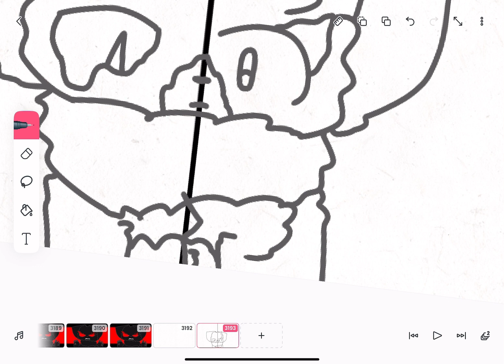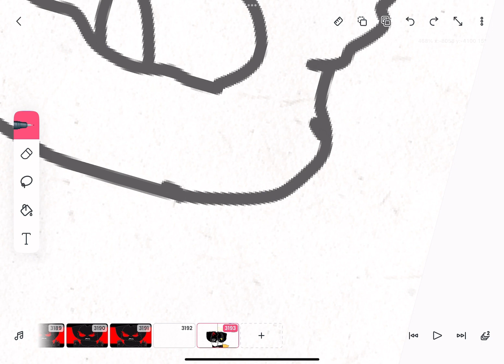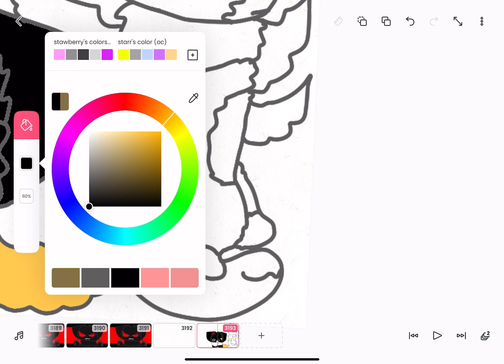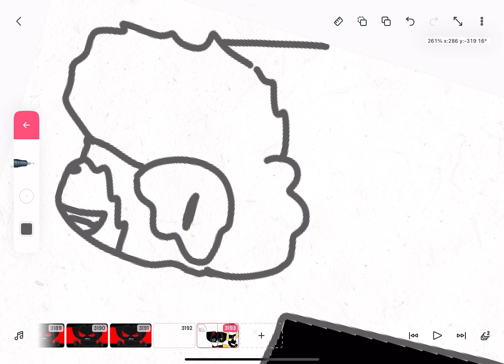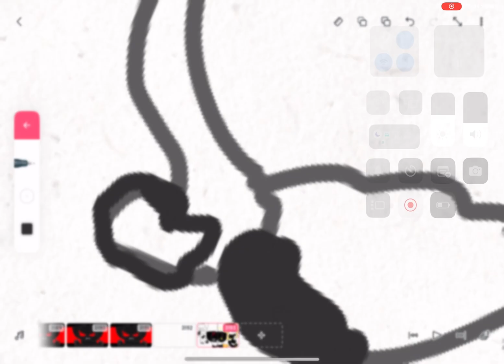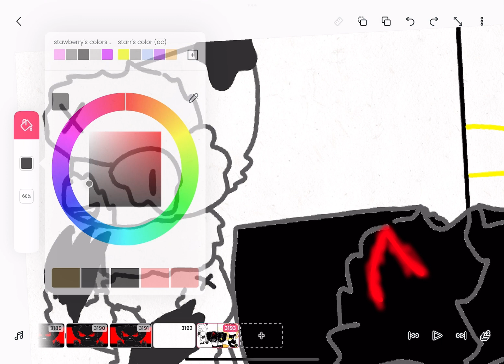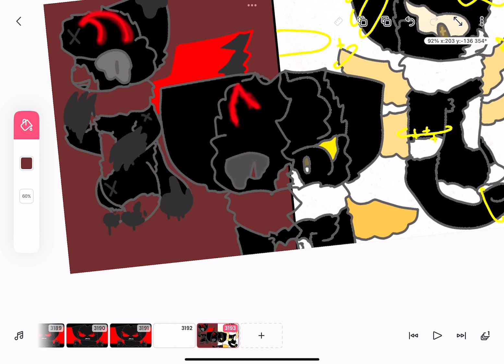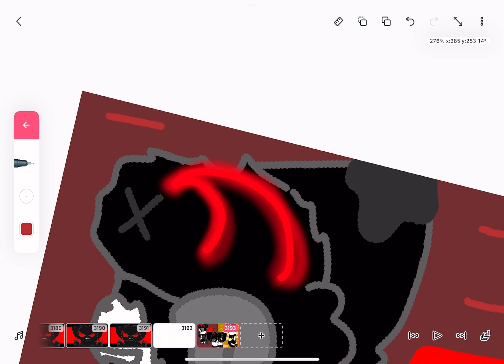Speed paint of onix’s super god form and super evil form // I’m sick so I can’t make a vid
Cringe? I think so 0-0